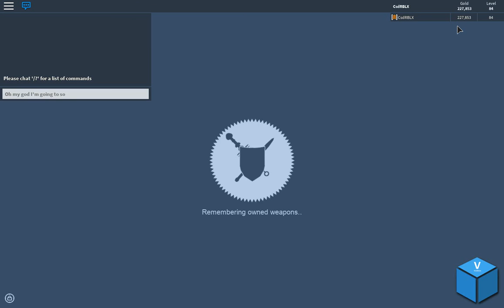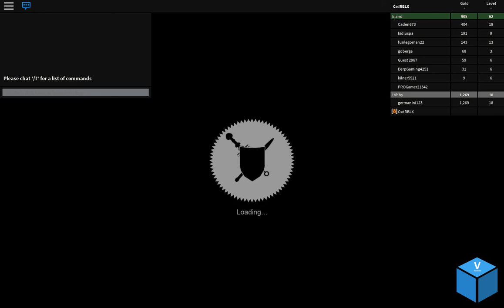ROBLOX Monster Islands: Nomad Island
This is my first Video on Monster Islands, it's likely I might make more in the future. Future videos might be just gameplay or even guides. As you can see I've been playing Monster Islands for a long time and I'm above level 80.